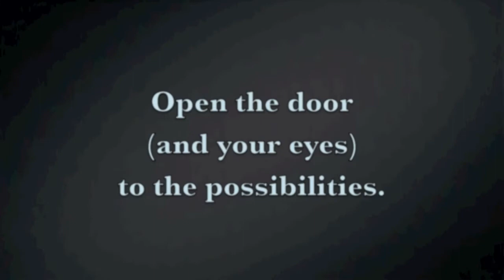What if....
Open the door and your eyes to the possibilities! It's natural to be uncertain of the unknown, and do what's "comfortable", but trust and believe that we have your best interest in mind. Invest in us as we invest in you.